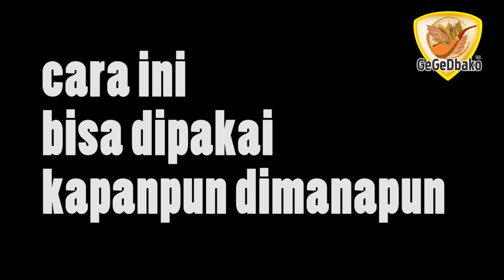Tips GeGeDbako : Salah Satu Cara Membersihkan Pipa Cangklong